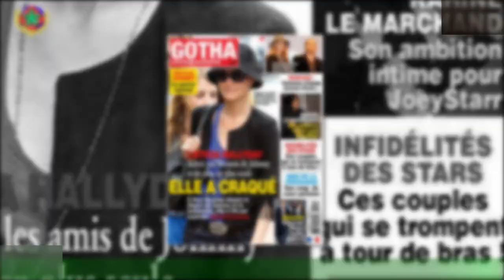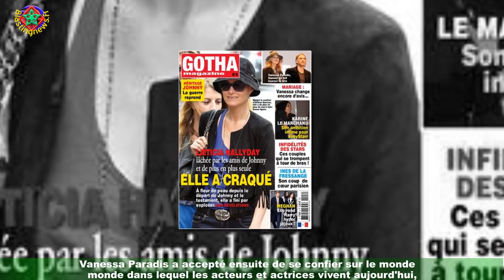Vanessa Paradis : ce tournage sulfureux à ans qui l'a profondément marquée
Vanessa Paradis a une carrière que l'on ne présente plus. Elle s'est fait connaître du grand public en 1988 avec son titre entêtant et culte Joe le taxi.Suite à cela, elle a enchaîné les différents projets aussi bien dans la chanson,le mannequinat mais également au cinéma. Dès le 8 septembre 2021, Vanessa Paradis se lancera un nouveau défi,